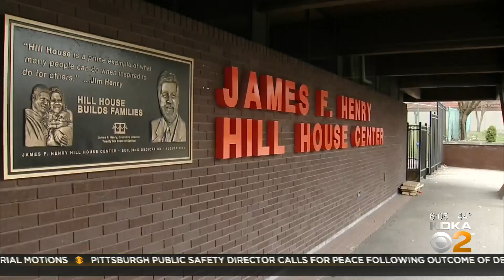Penguins Expected To Update City Officials On Civc Arena Site Redevelopment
The project is expected to cost $230 million, with construction set to begin this summer and projected to be finished by the end of 2023, KDKA's Chris Hoffman reports.